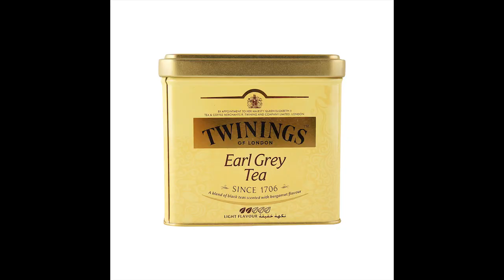얼 그레이가 뭐죠?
subtitle : KOR, ENG, JPN, RUS, PRT, HI

취미 여러가질 다룰 예정입니다.

I'm going to introduce various hobbies.

いろいろ扱う予定です